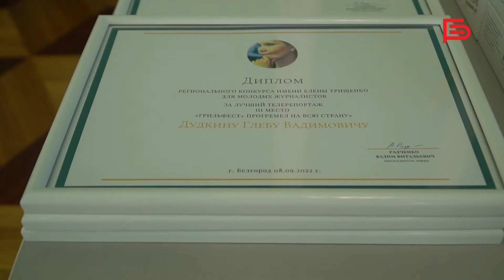Итоги конкурса, посвященного памяти Елены Трищенко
В Белгороде прошла церемония награждения победителей конкурса, посвященного памяти журналистки Елены Трищенко

Талантливые участники представили свои работы в 4 номинациях. Выбрать победителей было непростой задачей, так как уровень работ молодых журналистов был достаточно высок.

Кто стал победителем в творческом состязании и по каким параметрам жюри оценивало работы конкурсантов – узнаете в нашем сюжете🎥